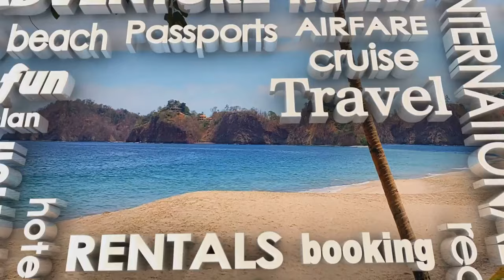Top 3 Adults-Only All-Inclusive Cruises: Unforgettable Escapes of 2024!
Embark on the ultimate adults-only getaway with these top 3 all-inclusive cruises of 2024! From luxurious amenities to unforgettable destinations, these cruises offer an unparalleled experience for those seeking relaxation and adventure without any age restrictions. Indulge in gourmet dining, sip on handcrafted cocktails, and unwind in lavish accommodations as you sail to exotic ports of call. Whether you're looking for romance, adventure, or simply some well-deserved pampering, these cruises have it all. Escape the ordinary and set sail on an unforgettable journey!

Top 3 Adults-Only All-Inclusive Cruises of 2024 by AIKONE's WORK ROOM
OUTLINE:
00:00:00 Introduction to Adult-Only All-Inclusive Cruises
00:00:59 Viking Ocean Cruises
00:02:58 Virgin Voyages
00:05:11 Saga Cruises
00:07:18 Conclusion

Cruise Ship Essentials